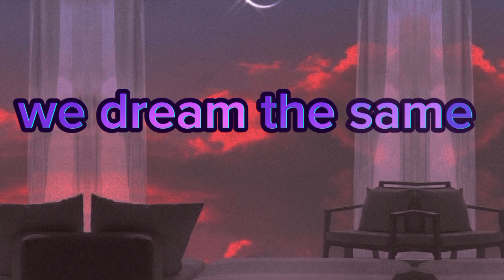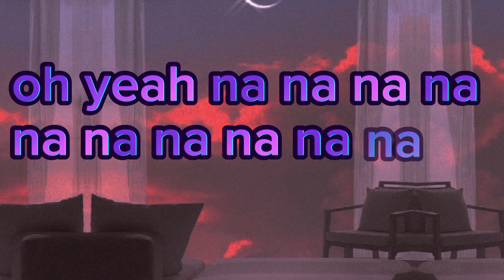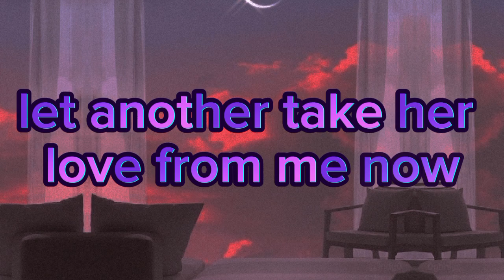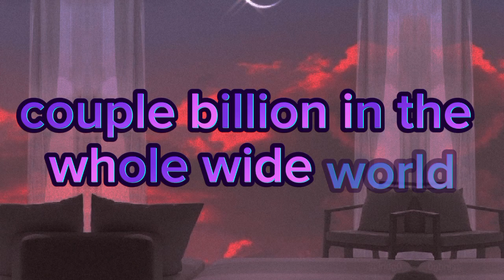STEAL MY GIRL --- One Direction(lyrics)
"Steal My Girl"

[Zayn Malik:]
She been my queen
Alright (alright)

Her mom calls me 'love',
Her dad calls me 'son',
Alright (alright)

Na na

[Liam Payne:]
Alright (alright)

[Louis Tomlinson:]
Alright (alright)

[Harry Styles:]
She knows, she knows
That I've never let her down before

Na na

(She belongs to me, yeah)

Writer(s): Ed Drewett, John Ryan, Julian Bunetta, Liam Payne, Louis Tomlinson, Wayne Hector

The lead single from their fourth studio album, released worldwide, except in the United Kingdom, on the 29th of September 2014.

The single of this song was made available in the United Kingdom on the 12th of October 2014. The B-side contained the remixed version dubbed as the "Big Payno and Afterhrs Pool Party Remix" made by Liam Payne.

Julian Bunetta told that the idea behind the song happened pretty randomly, "I think, if I recall correctly, we were playing a drum beat and it just—sort of—came out. Somebody said that line and it was like, 'Whoa, yeah. I relate to that,' and we all looked around and was like, 'Yeah, I like that. I can totally relate to that.'"

The music video for this track features appearances from Danny DeVito, sumo wrestlers Yamamotoyama Ryūta and Ulambayaryn Byambajav, acrobats and a marching band

album: "Four" (2014)